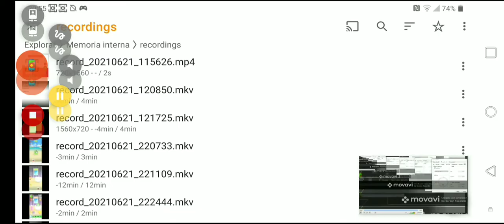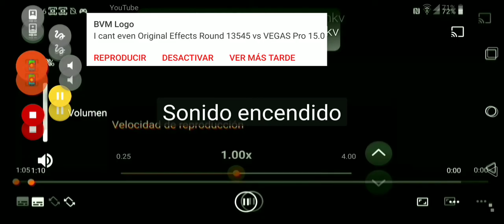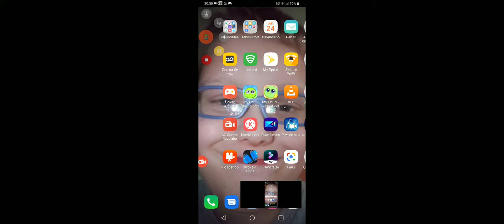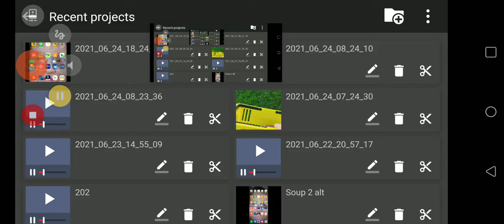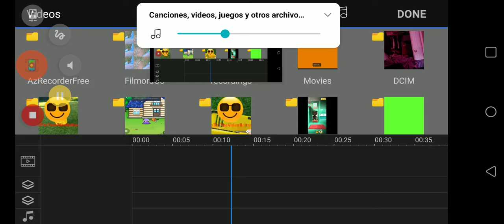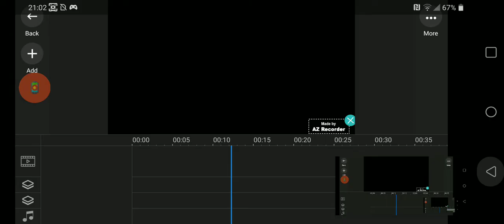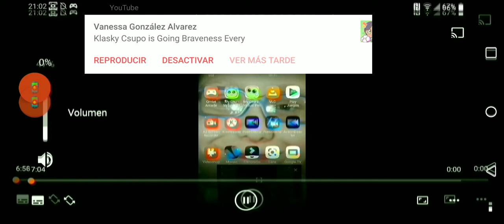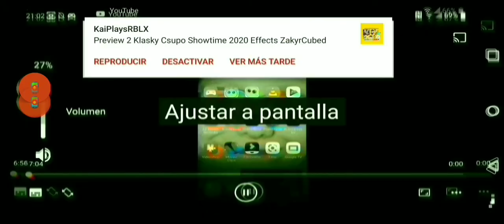24 de junio de 2021